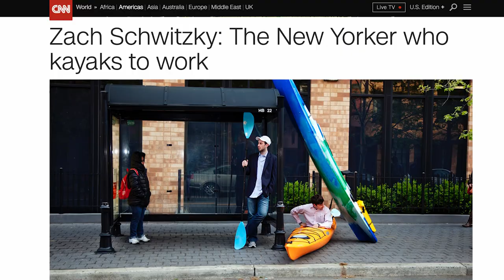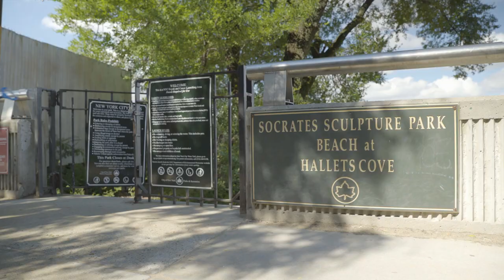I Tried Kayaking To Work In New York City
Can you kayak New York City's East River to get to work? Christian is about to find out.

Special Thanks:
Oru Kayak

Zach Schwitzky
Co-Founder & CEO, Limbik Inc.